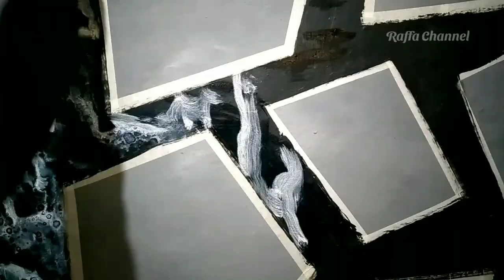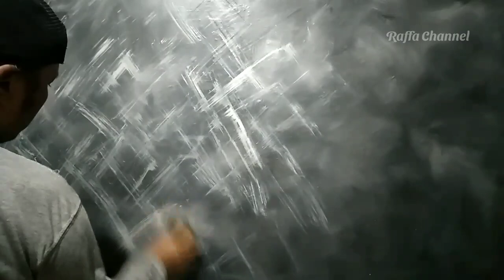7 Ide Cat Motif Dinding Interior || Wall Painting Ideas for Interior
7 ide cat motif dinding interior || Wall Painting Ideas for interior